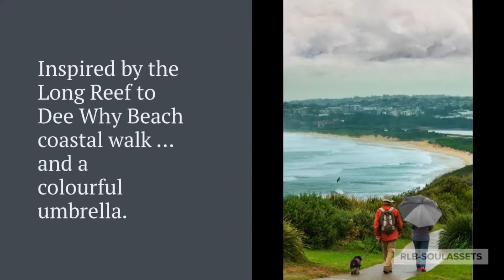Colour Wheel Promenade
Fine Acrylic Artworks by Rodney Black-RLB-Soulassets. Visit Soulassets.com

The idea for Colour Wheel Promenade came from walking the Long Reef to Dee Why beach trail and seeing a rainbow on a stormy winter’s day.  This coastal walk is popular with locals and tourists because of the varied light conditions.  When walkers stand on Long Reef headland on a windy day, with the sun competing against blustering rain, they can see glimpses of vibrant colours mixed with pale greys and sea green blue. When conditions are like this the walkers are often rewarded with a rainbow on the far horizon or arched over Dee Why beach.

It was on such a sun-stormy day, in July 2016, that I spoke with the couple featured in my painting. I think they said they had travelled from the New England region of NSW to dog sit for friends in Collaroy. As we said goodbye a fresh rain squall moved over us and up went their bright umbrella. I asked if it would be ok if I pictured them walking away towards Dee Why and they happily obliged.

In the scene the green panel of the umbrella touches the shoulder of the man walking the dog. He has just spotted a rainbow on the far horizon and he twists his shoulders to comment and point it out. As he points the colours are transferred from his partner’s umbrella towards the view. The colour path emerging from his finger reveals the green bushes and pale sea green blue of the ocean. In the distance a sea bird flies against the wind storm and towards the calmer conditions of the coloured rainbow.

When I came across the photos again, I was drawn back to the colours in the umbrella. I’ve chosen to add this painting to my grey tone series where I feature two colours mixed with soft greys. This time I’ve decided to add seven colours to contrast with grey.